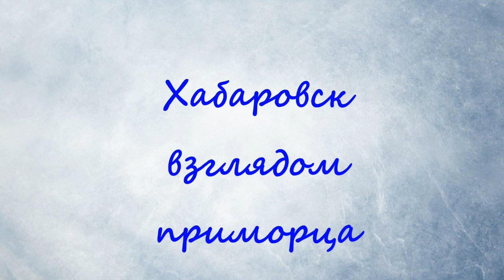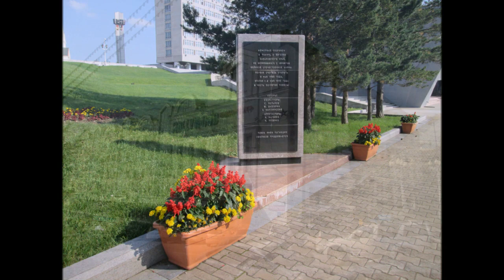Хабаровск взглядом приморца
Дорогие жители Владивостока и всего Приморья! На примере Хабаровска можно увидеть многое из того, каким должно быть отношение горожан к благоустройству, озеленению, чистоте и многому другому. Улицы, дома, памятники, церкви, бульвары, парки, Амур, набережная. Снято 21 июня 2016 г.